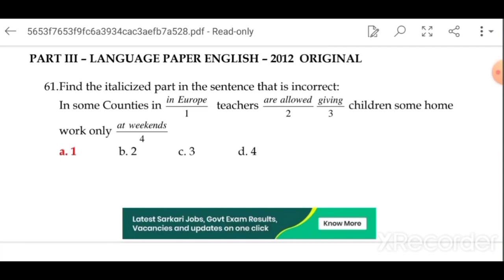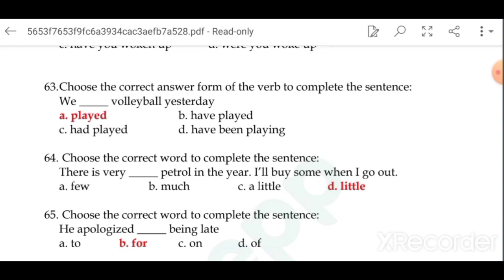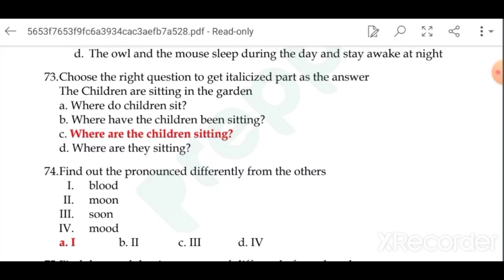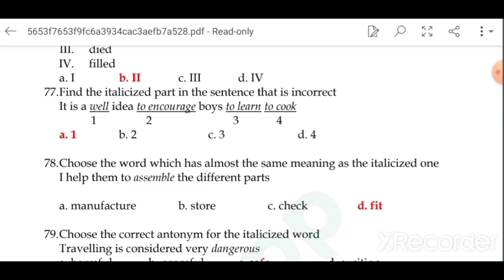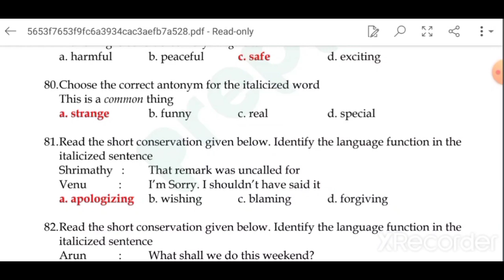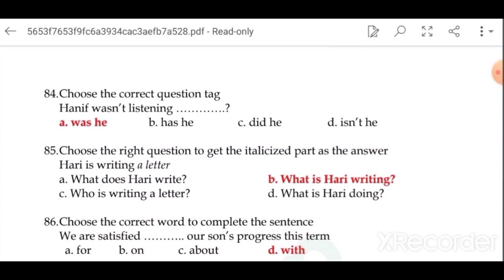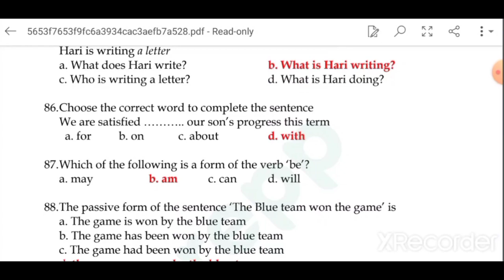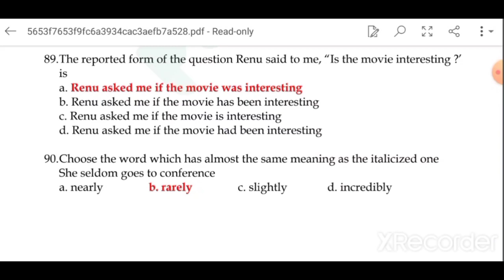Tntet English exam | Tntet English exam model questions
Our channel name is smart English class.You can learn English through Tamil in our channel. We will motivate you to learn and talk English without any fear. We will support you to talk English fluently through easy ways. Surely you will breakup your hesitation and affair of till and English through our channel. Aware videos help you to make care smart person. If you follow and practice our video content. You can develop your pronunciation skill also through our channel.

degree of comparison 1

degree of comparison 2

question tag
Tet exam
Tetenglishpaper 2